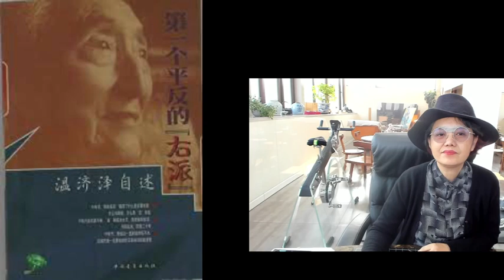2024 1 8巫宁坤的一滴泪71（往事并不如烟，被领导警示不要感情用事）